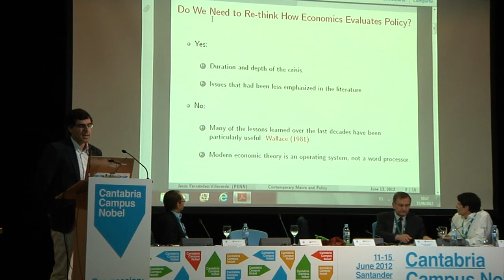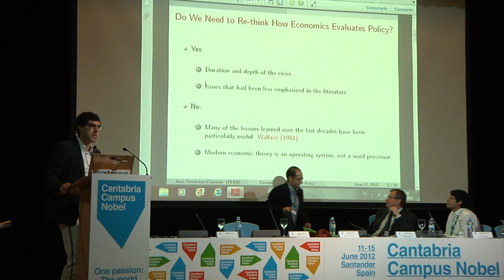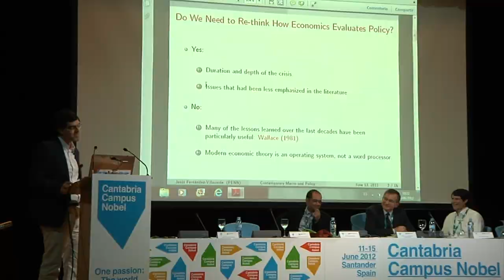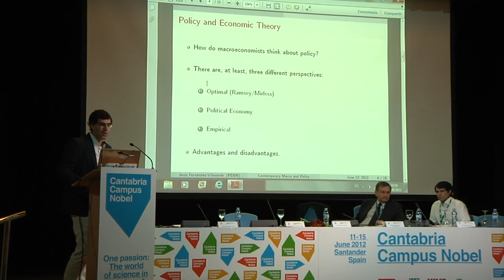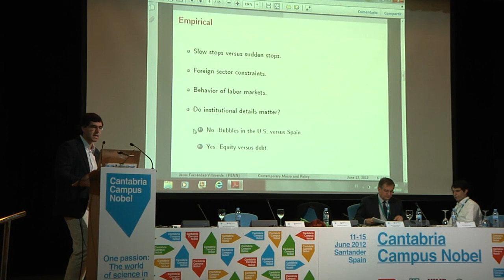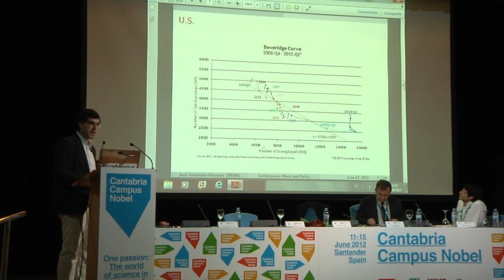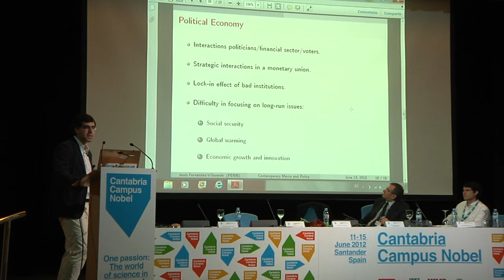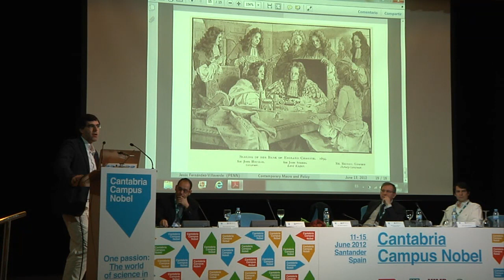Jesús Fernández Villaverde. "Macroeconomía contemporánea y política económica"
Presentación de Jesús Fernández Villaverde, Catedrático de Economía de la Universidad de Pennsylvania, como parte de la mesa redonda "Macroeconomía contemporánea y política económica".